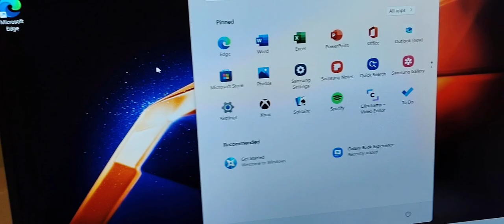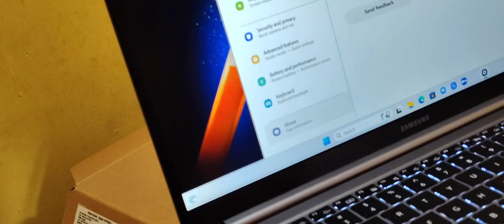Samsung laptop 💻 16/512 gb Opening Box 🎁 delivery filpkart discount offer good quality//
Samsung laptop 💻
Samsung laptop 💻 16 512 gb#music